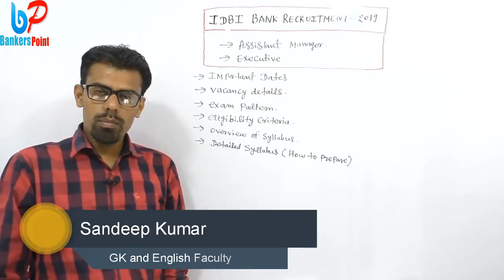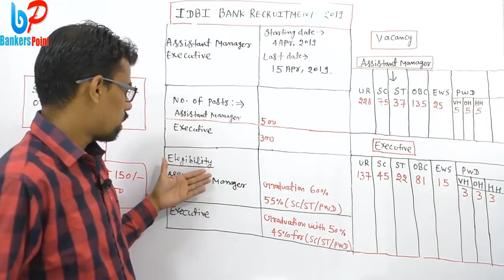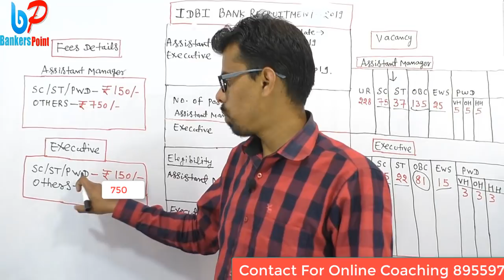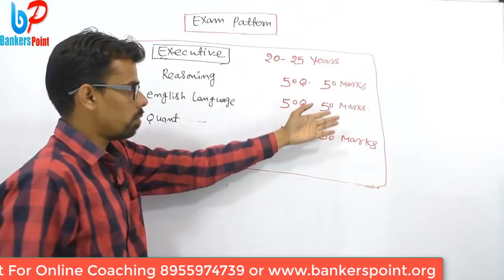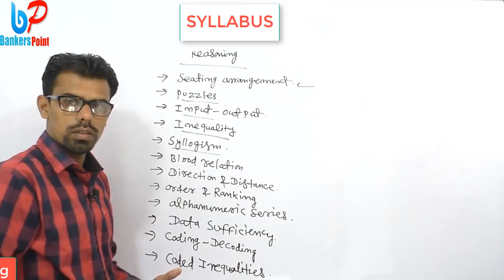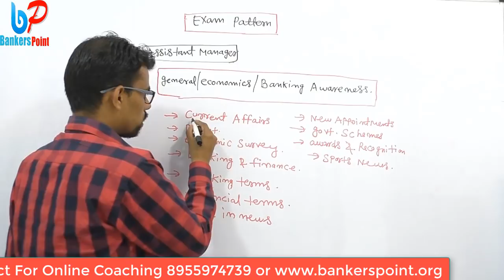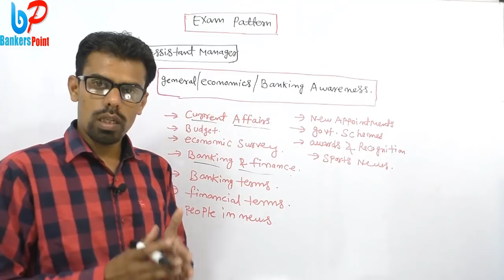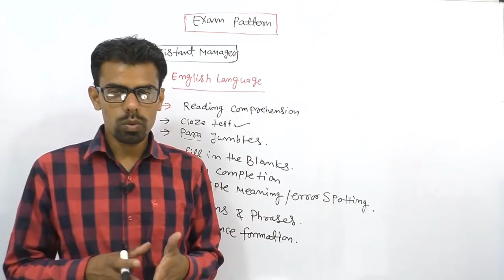IDBI Assistant manager and Executive vacancy 2019 | Syllabus | Exam Pattern | Important Dates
Today I am going to share a video IDBI Assistant manager and Executive vacancy 2019 details . We discuss in this video about notification,exam dates,Exam pattern  ,syllabus of reasoning and maths and all other details about  IDBI BANK Asst Manager 2019. I will  also tell that how to prepare for IDBI BANK exam. We will also discuss a full study plan and strategy to crack IDBI Asst Manager 2019.
Today I am going to share a video SBI Po pre Previous year reasoning paper . We discuss in this video of Box Based Puzzle,Seating Arrangement,Blood relation,Direction,Coding Decoding,Month Based Puzzle  questions asked in previous year SBI PO pre paper. I will  also tell that how to prepare for SBI PO 2019 pre exam. This Box puzzle question was asked in sbi po pre 2018 exam.